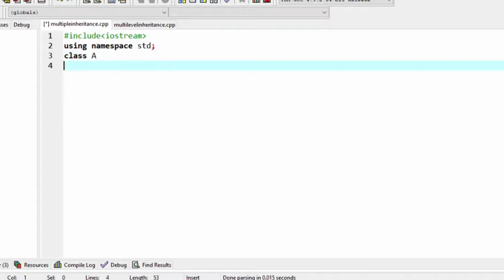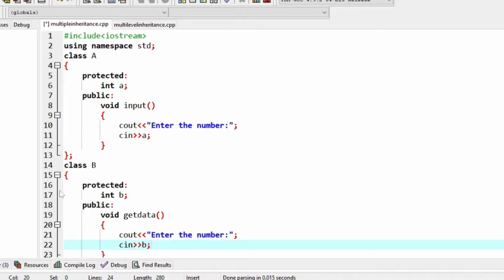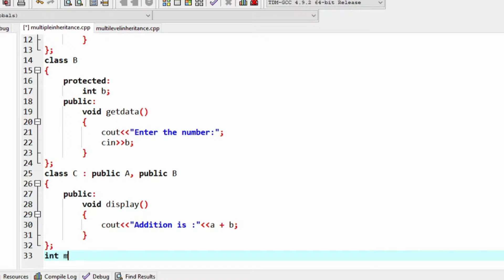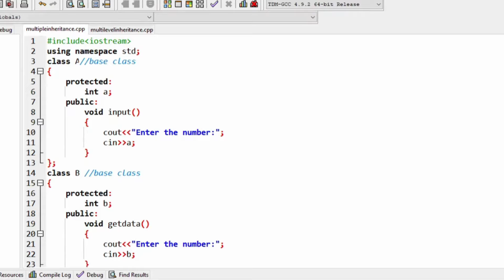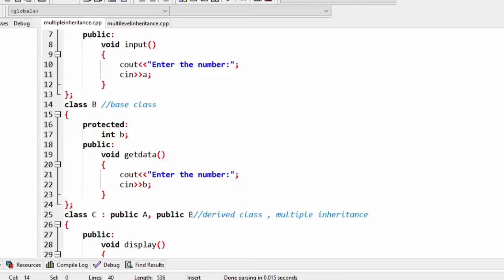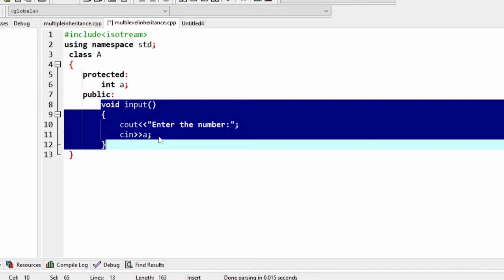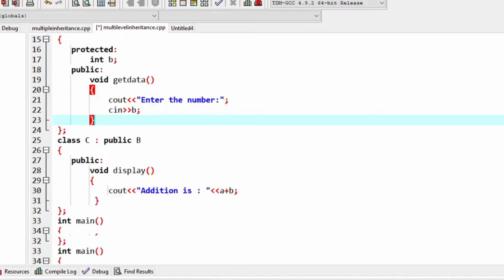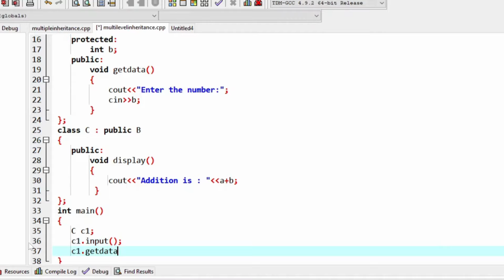OOPS with C++Progg. | Inheritance in C++ | Multiple & Multilevel Inheritance with Questions | Lec 27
Hello Everyone!!. I hope you are safe and happy. In this video you will get to know about C++ programming language . I have tried to explain each and every thing in the most simplest way relating it with everyday scenarios. Handwritten notes are available for that you need to write "Handwritten notes" in  the comment box. Source code will be available . This is the 27th lecture of C++ programming.
Kindly see it and comment down if you face any issue in understanding.

Had In-depth conversations with students regarding EXAM CHALLENGES and tried to provide solutions...: Travelling inside a student's mind: